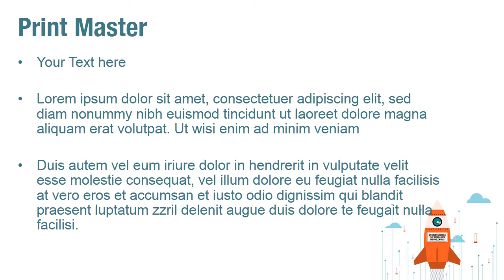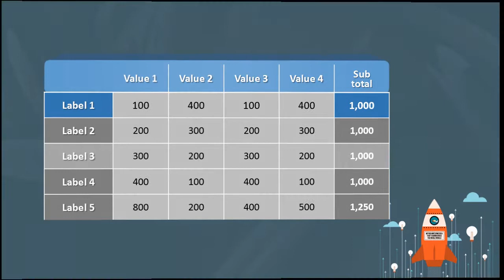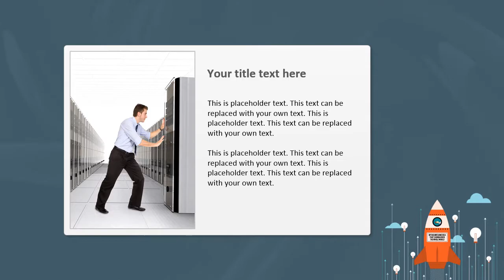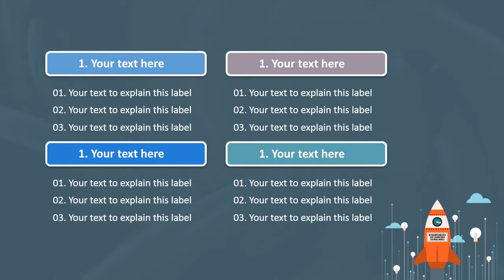Business Innovation PowerPoint Video Template Backgrounds - DigitalOfficePro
Create amazing presentations with Business Innovation PowerPoint Video Template and Backgrounds.

Business Innovation PowerPoint Video Template come with a set of PowerPoint Diagrams, Charts and Shapes. Sizzle your presentation with this professionally designed and fully editable Business Innovation PowerPoint Video Template. This template is available for instant download on purchase.